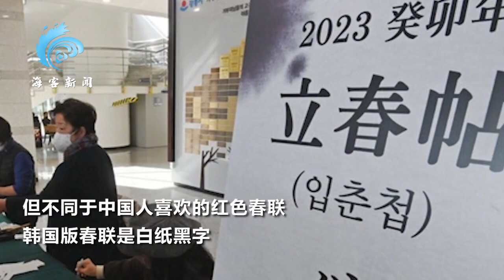韩国写白纸黑字春联庆祝立春韩媒：体现迎福的心愿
据韩联社2月1日报道，立春将至，韩国多地民俗村和乡校提前贴上“立春帖”庆祝，但不同于中国人喜欢的红色春联，韩国版春联是白纸黑字。According to the Yonhap News Agency on February 1, the beginning of spring is coming, and many folk villages and rural schools in South Korea have posted "the beginning of spring" in advance to celebrate it. But unlike the red couplets that Chinese people like, the Korean version of the couplets is in black and white.